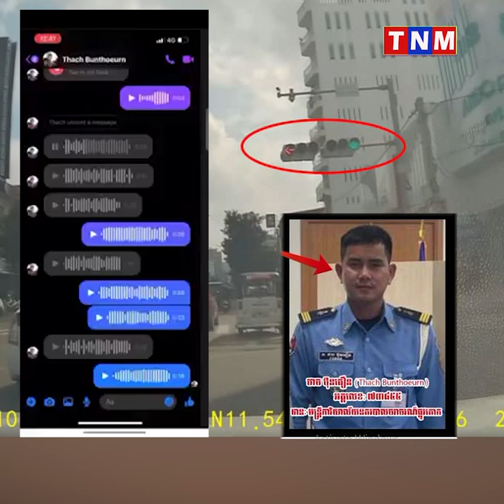បន្ថយស័ក្តិប៉ូលិសចរាចរណ៍ ៣រូប និងបញ្ឈរជើង៣ខែ បន្ទាប់ពីប្រព្រឹត្តកំហុសនៅគោលដៅស្តុបទន្លេបាសាក់.!